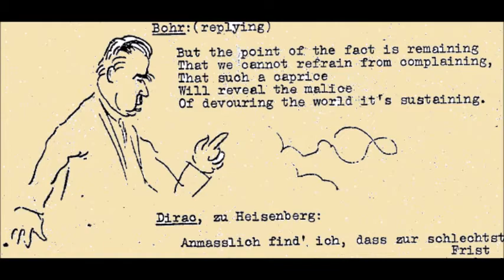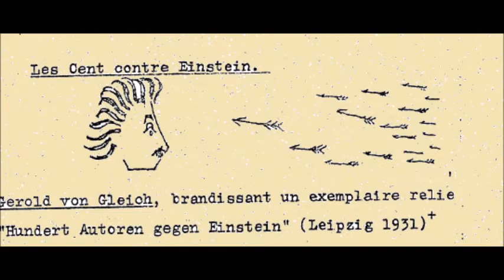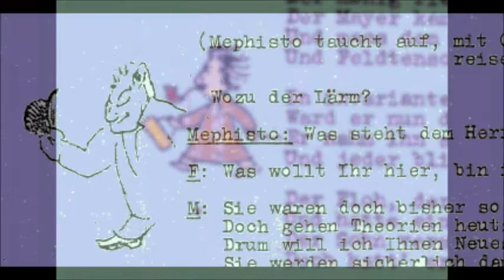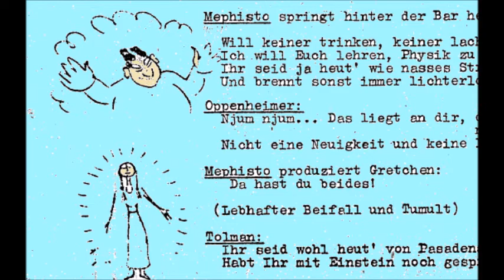Ehrenfest's Dance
In 1932 the participants at the Quantum Physics meeting in Copenhagen put on a FaustParodie based on Goethe with Paul Ehrenfest imagined as Faust, Wolfgang Pauli as Mephistopheles, Niels Bohr as God, and the neutron as Gretchen.

The pictures are taken from a surviving copy of the skit - I've no idea about copyright!

An original composition to which I own the rights.